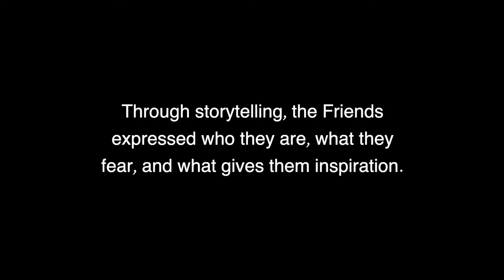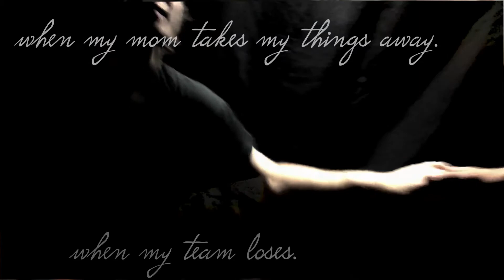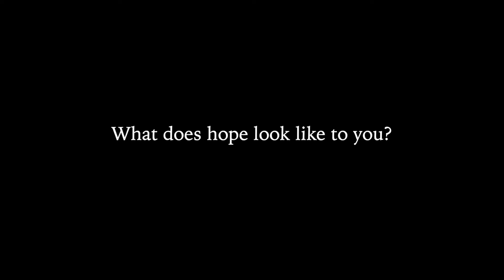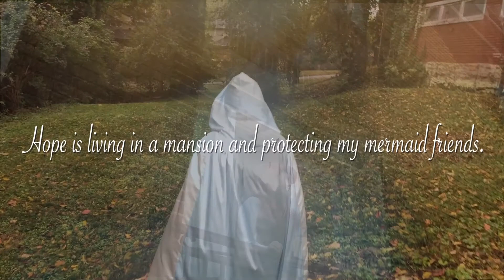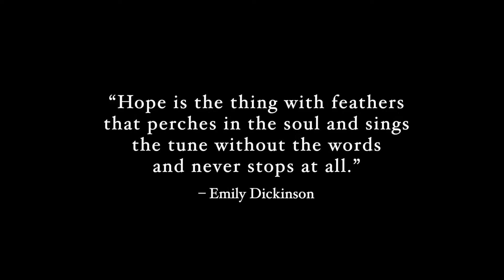Hope's Journey: A Studio Zoom Production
Studio Zoom presents "A Hope's Journey" (Fall 2020 Master Class)